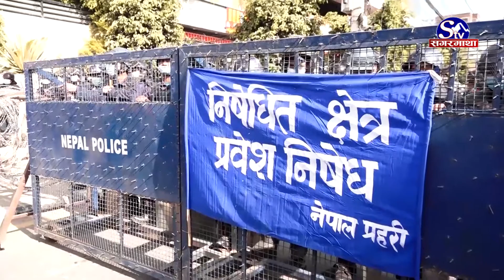किन भयो काठमाडौंमा प्रदर्शन ? Sagarmatha Report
प्छिल्लो समय मुलुकमा एमसीसी सम्झौताको चर्को विरोध भैरहेको छ । त्यही क्रममा यो सम्झौता खारेज गर्न माग गर्दै मोहन बैद्य नेतृत्वको नेकपा (क्रान्तिकारी माओवादी) र नेकपा मालेसहितका राजनीतिक दलहरुले आज पनि काठमाडौंमा विरोध प्रर्दशन गरे ।